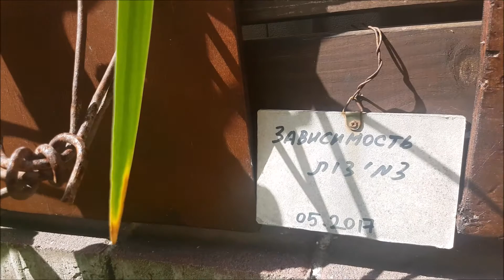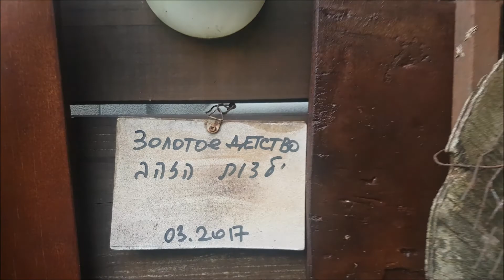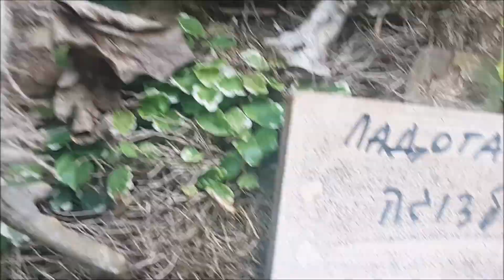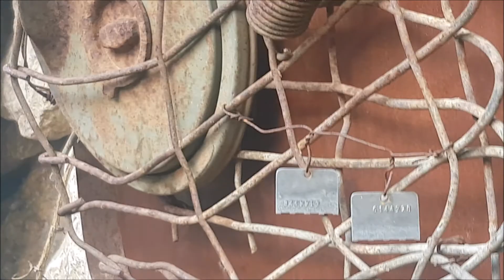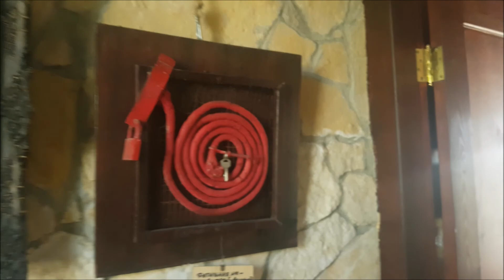Haunting memories Gallery of Tatiana Glinsky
Видео посвящено моей мастерской-галерее под открытым небом. в которой я выставляю мои инсталляции.